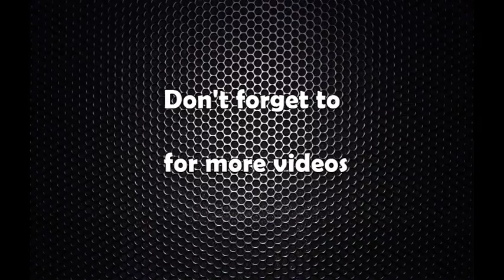प्रदेश नम्बर ३ मा राष्ट्रिय सभा निर्वाचनको मतदान जारी